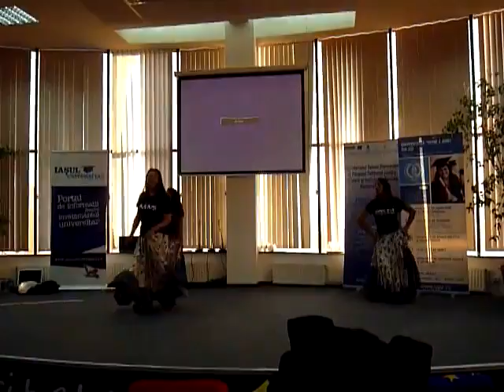Frumoase foc rup tot pe Sandu Ciorba: Be rom Be volonteer